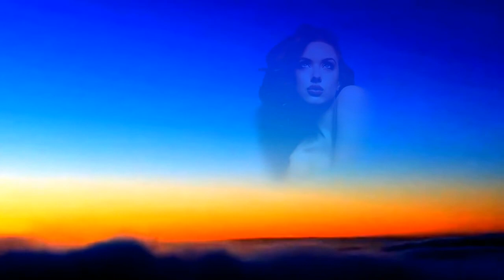С.Захаров "БЫЛА ЛЮБОВЬ"